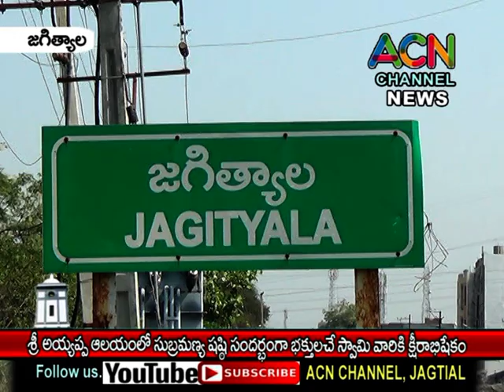జగిత్యాల శ్రీ అయ్యప్పస్వామి దేవాలయంలో సుబ్రహ్మణ్య షష్ఠి సందర్భంగా భక్తులచే స్వామివారికి క్షీరాభిషేకం